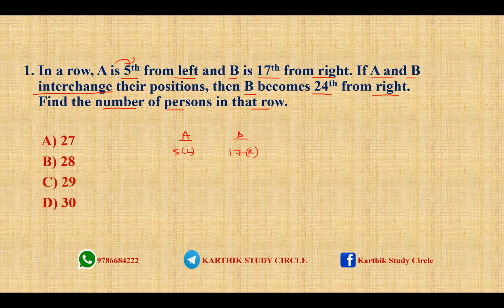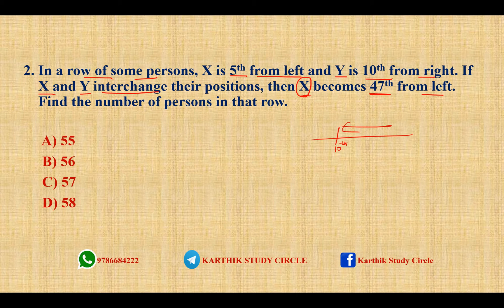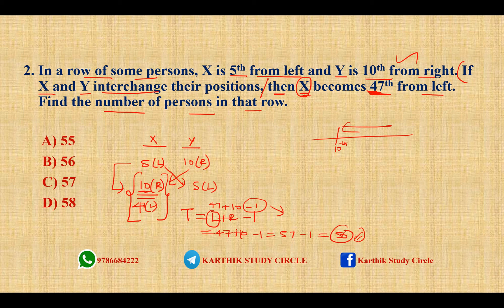ORDER AND RANKING in TAMIL TYPE 2 Questions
In this video, we will be discussing important logics, tips and tricks to crack questions on order and ranking topic in TAMIL . All important questions in this order and ranking topic from recently asked examinations would be discussed here.

You can follow Karthik Study Circle at